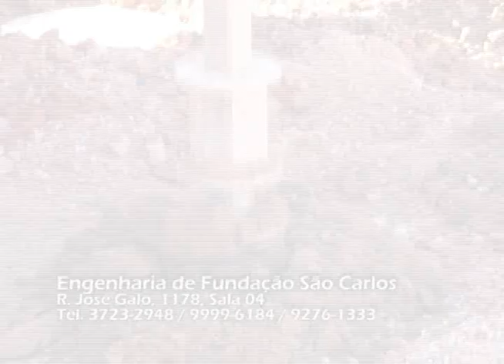STUDIO Z - ESPAÇO CAZA - CARLOS PERONI - DEZ 2013